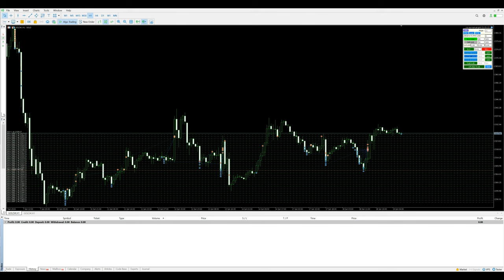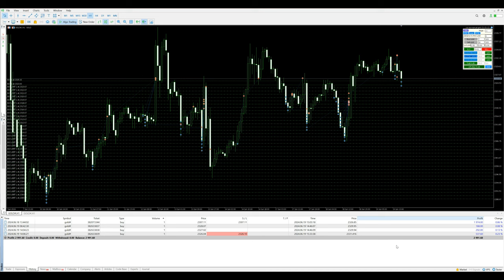Day-23 - $2991 profit booked in xauusd